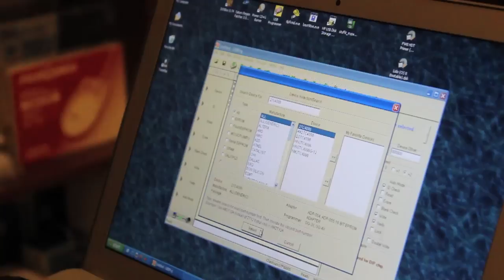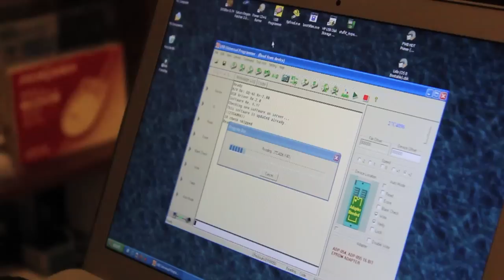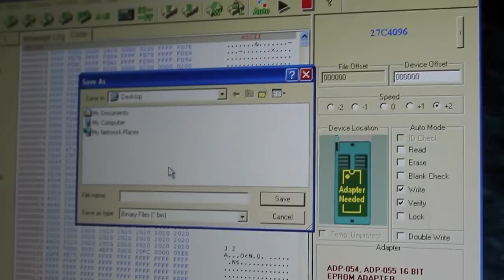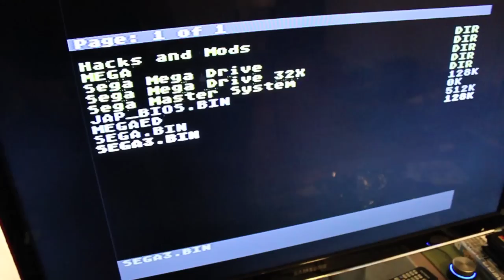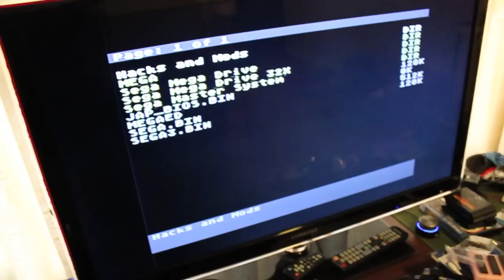Aiwa Mega-CD CSD-GM1 Game Unit: Dumping the ROM (Part 3)